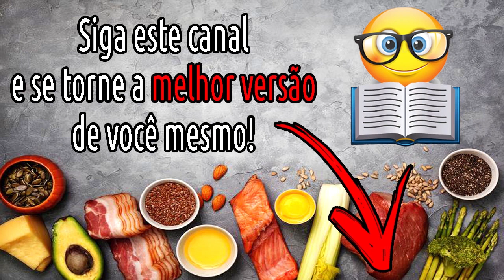3 bons argumentos contra o LEITE DE VACA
Muitas pessoas consideram o leite de vaca um ótimo alimento, além de ser natural faz bem a nossa saúde e é essencial em nossa dieta.

Porém eu te trago alguns argumentos neste vídeo para fazer você refletir se realmente faz sentido que nós tenhamos que tomar leite de vaca para sermos saudáveis.